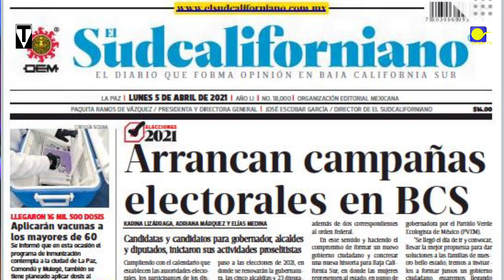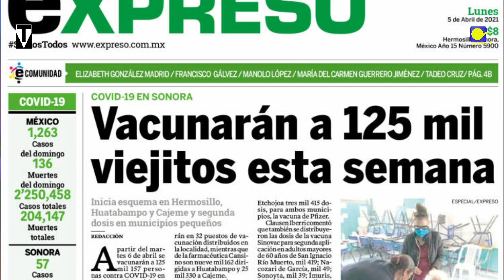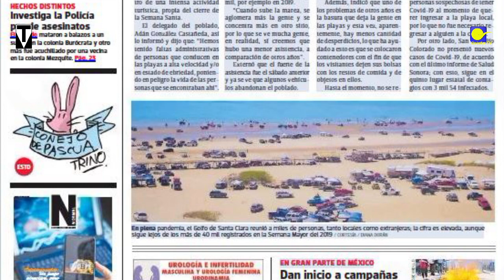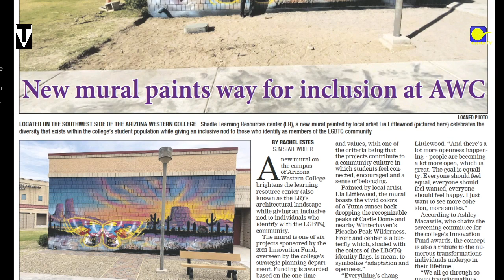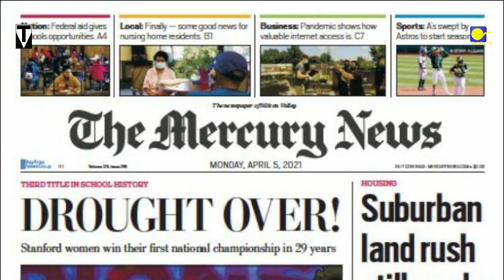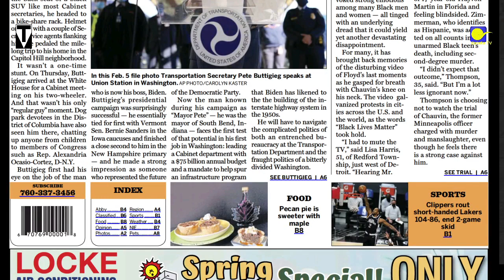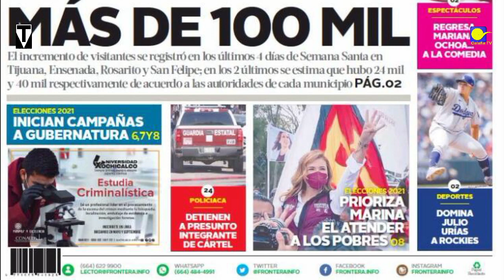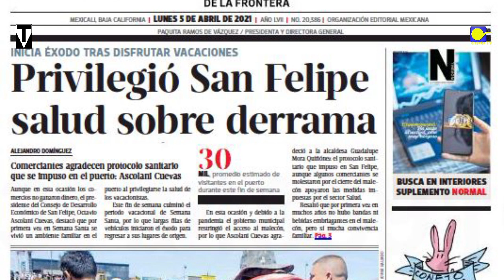OUT... SOUCING - primeras planas regional NO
OUT.. SOUCING de México
Desayuno con Güevos 6/IV/21 con  Xossé Trinidad
Si te gusta nuestro Trabajo, te informamos: